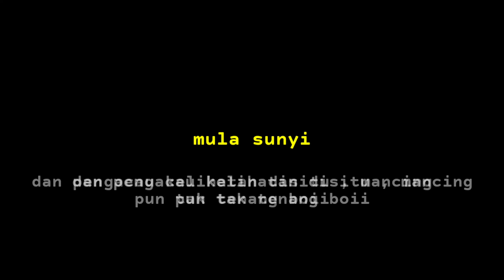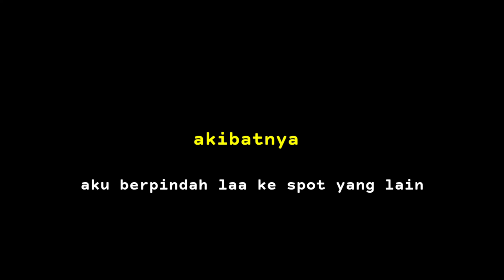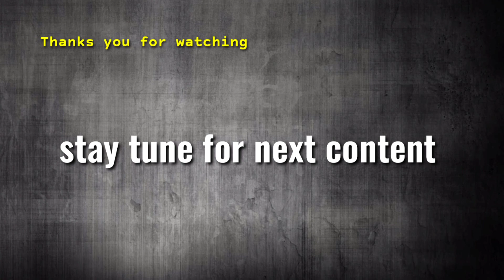MENEBING!! Masa Sesuai Untuk Memancing Udang Galah | Jenggo dan Jenggi - Jenggi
Assalamualaikum dan salam sejahtera kepada para penonton dan pelawat² semua semoga berada dalam keadaan baik² sahaja hendaknya ,

Pada vlog kali ini tentang mancing udang galah secara menebing ya duduk di tepi² sungai santai - santai begitu sambil melempar umpan taruhan , sunguh menyeronokkan sebenarnya memancing menggunakan kaedah ini , kena pada air yang cantik dan cuaca pun cantik

Sesuai dengan air pasang mati dan cuaca yang panas untuk memburu spesies ini keadaan air sungai yang agak bersih tiada sampah sarap ya kiranya tiada halangan lah disitu bagi pemancing tebing memang best merasa tarikannya karen dan bergetaran disitu di tambah lagi dengan lengkungan joran yang dipasang menggena JENGGO² dan juga JENGGI² hehe

Untuk menyaksikan sesi mancing tebing kali ni JOM kawan². saya kongsikan suasana nya MENEBING udang galah , ayohh saksikan tonton video ini sehingga habis ya stay tune 😉🤩🤙📸...

T. kasih berbanyak yang telah tonton video ini , korang boleh tinggalkan comment idea dan pandangan anda di ruangan dibawah ini ya tanda sokongan anda pada channel ini dan jangan lupa untuk SUBS. - LIKE dan SHARE

Jumpa lagi di episod akan datang , salam strike daripada saya😉🤩🤙📸..